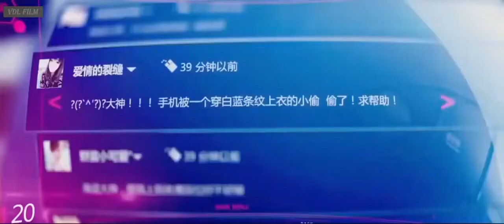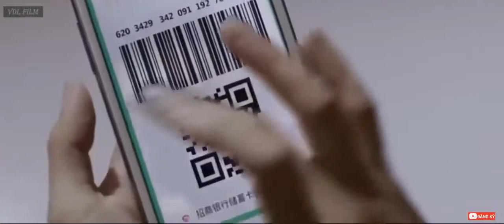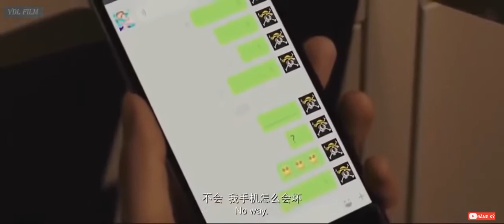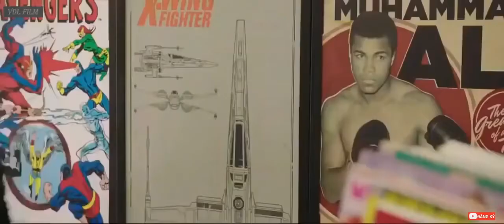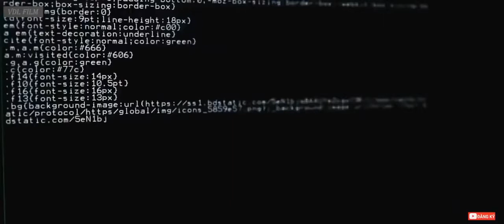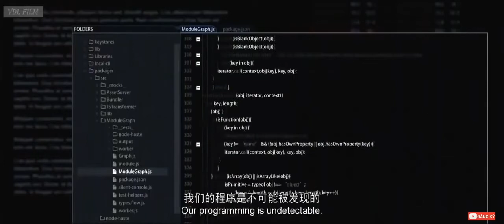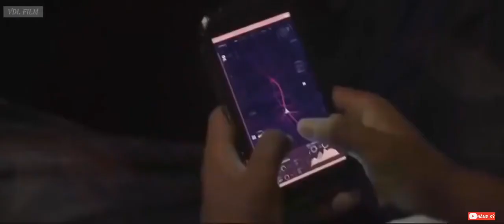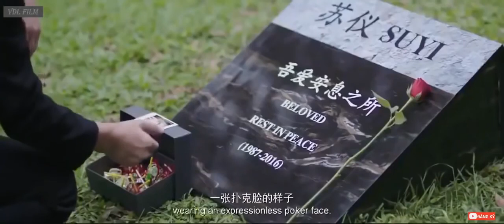Hacker .....Phim hành động hay nhất 2021